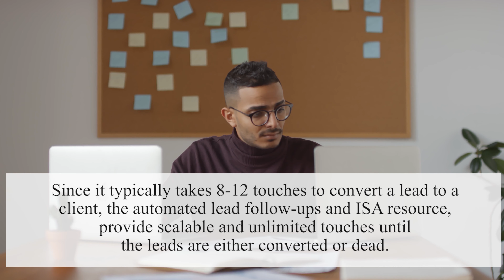Introducing Lead Conversion Pro a Division of RAP Success Systems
Lead Conversion Pro allows agents to sync third party leads (i.e. Zillow) and other lead sources to a central database. AI Chat Bots combined with highly trained, U.S.- based inside sales associates (ISA’s) at RAPSS, start engaging with the leads and continue to follow up until they turn into appointments. Since it typically takes 8-12 touches to convert a lead to a client, the automated lead follow-ups and ISA resource, provide scalable and unlimited touches until the leads are either converted or dead. Never again will agents have to lose prospective clients from their own database because they didn’t have the time or resources to reach out.

With Lead Conversion Pro, real estate professionals can take back time, see increased transactions and focus on what they do best--closing deals--while leaving the lead follow-up to us. Over the past three years, this service has helped agents across the country generate nearly $1B in closings and continues to show tremendous results in helping Agents convert their internet leads.

Get a free strategy call and speak directly with one of our professionals